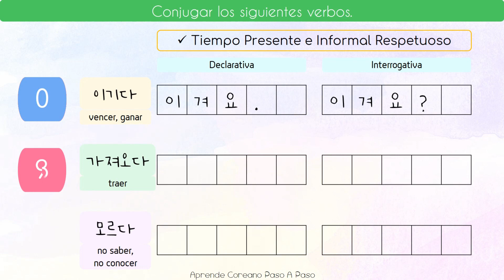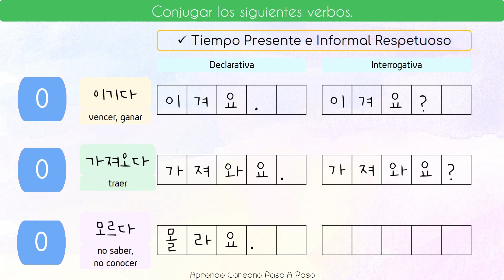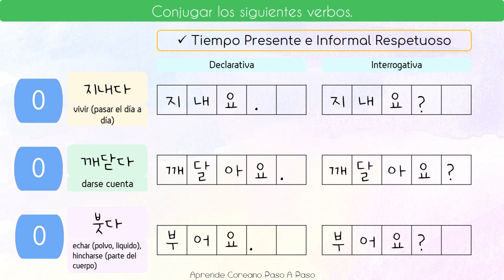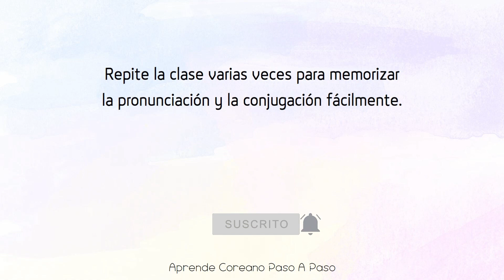DÍA 6🌻Challenge Semanal | Conjugar 6 Verbos en 1 Minutos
🌻 CHALLENGE SEMANAL de Mayo🌻

Hoy te toca conjugar 6 verbos en 1 munutos. Los verbos de hoy ya he mencionado en el dia 4 y 5. Puedes repasarlos para refrescar tu memoria.

Muchas gracias por seguir acompañandome. Nos vemos en el último día del Challenge Semanal.💕

Aquí puedes encontrar algunas clases de gramaticas relacionadas para poder repasar.

🍬Encuentra mi cuenta de instagram para ver muchos más contenidos para aprender coreano diariamente!